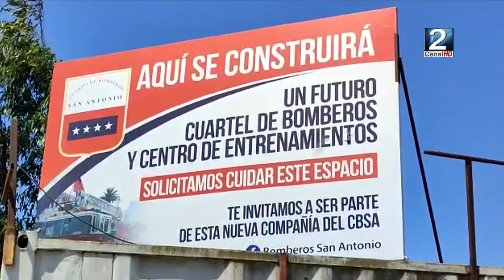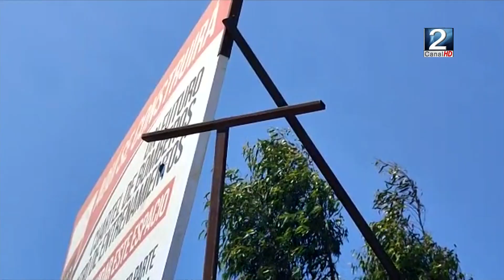06 ENE 2023 Brigada de Bomberos de Bellavista hace frente a la delincuencia con actividades públicas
La Brigada de Bomberos de Bellavista ha sufrido robos en su sede que le han impedido seguir avanzando en el proyecto de formación de la quinta compañía. Por lo mismo se encuentran organizando varias actividades para hacer frente a esta contingencia y seguir adelante con el proyecto en bien de los vecinos. Los detalles con Luis Valderas.